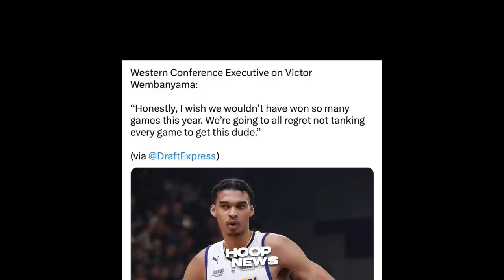Panoorin mo itong ‘BAGONG PLAYS’ na Sinubukan nila LeBron James at Austin Reaves..